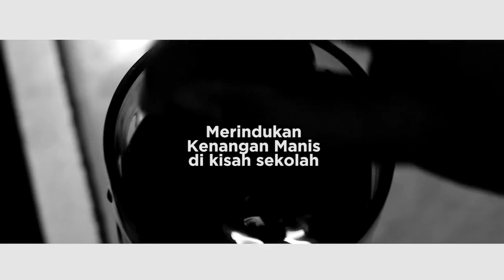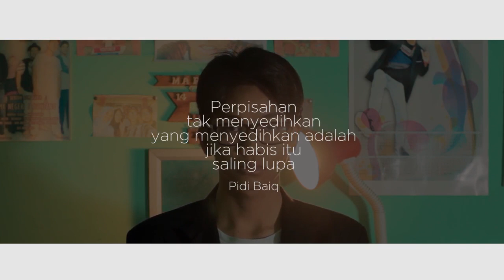Perpisahan SMKN1 Bontang 2018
Ini merupakan VIDEO LEPAS KENANG SISWA SMKN1 BONTANG 2018.

I'AM INDONESIAN YOUTUBER !!

Aku akan terus berkarya untuk kalian semua dan nge-share apa yang aku tau
Always be a smart people :)